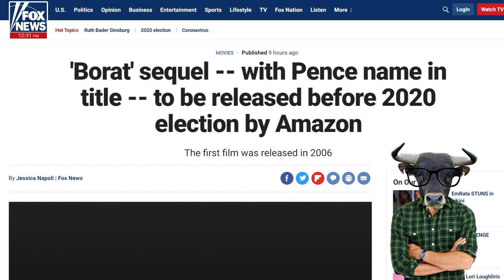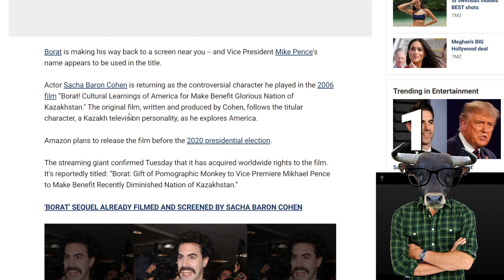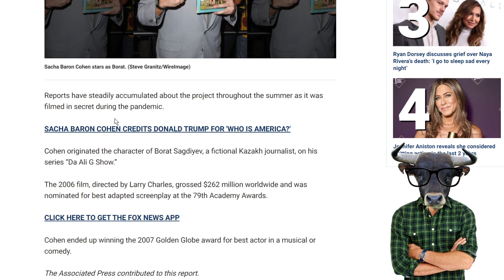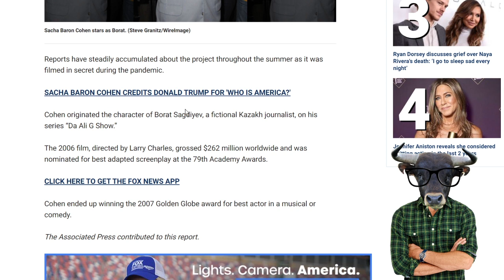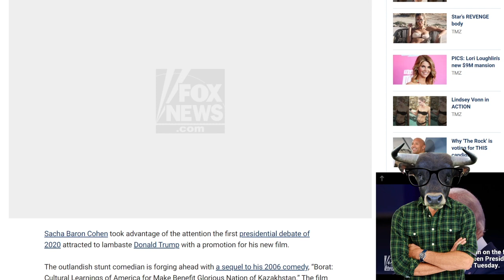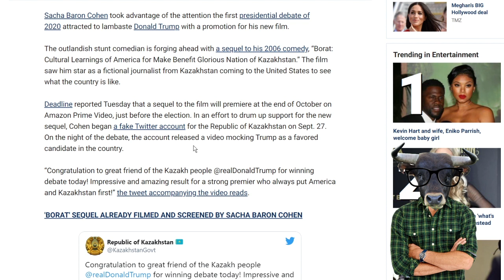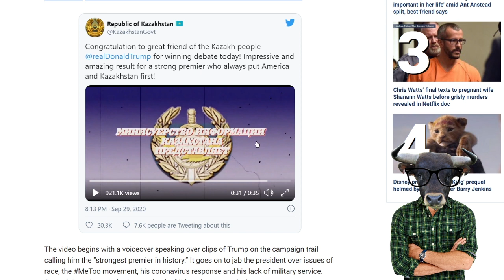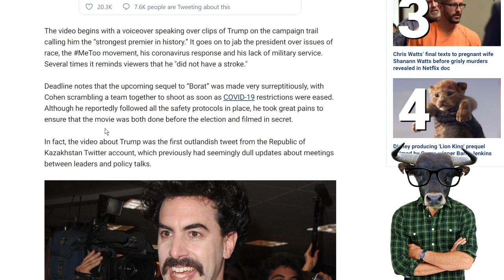Borat Sequel Set To Bash Trump/Pence Ahead of 2020 Election🥱